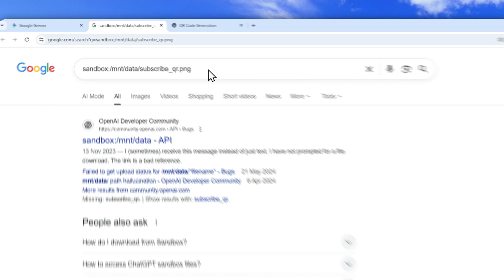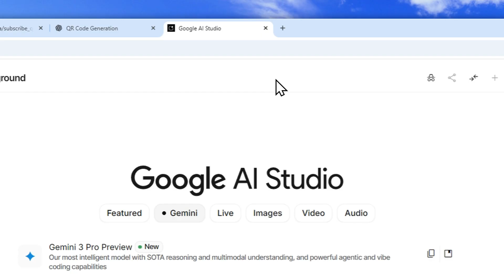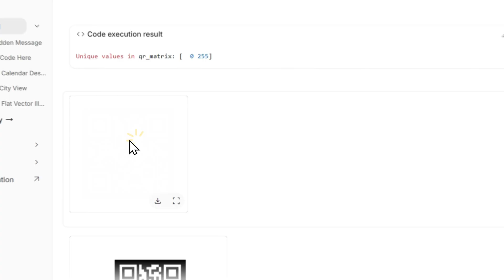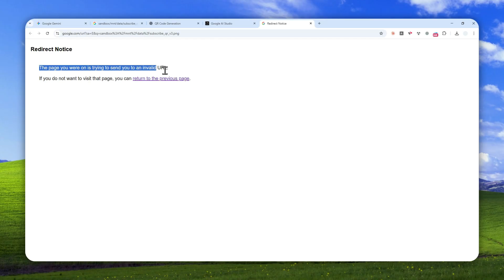How to Generate a WORKING QR Code with Gemini AI (HIDDEN Google AI Studio Feature)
👉  In this video, I will show you how to generate a scannable QR code using Gemini AI through Google AI Studio's code execution feature. While the standard Gemini platform doesn't support this directly, Google AI Studio allows the model to write and run Python code that produces working QR codes from any text or URL you provide.

Prompt:
Then display the QR code in your response. Additionally, provide a direct download link for the QR code file.